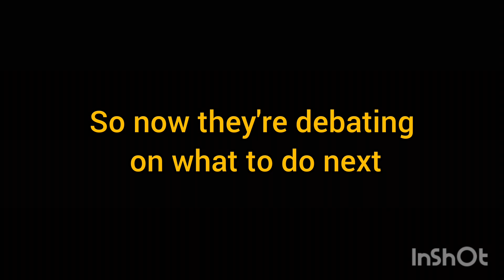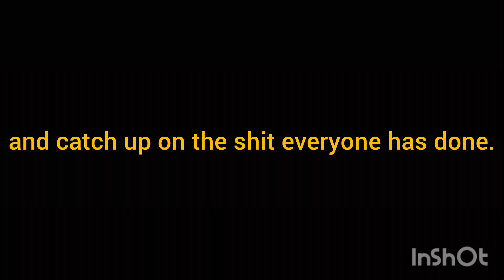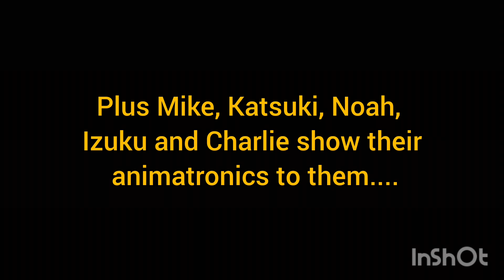Meet the nightmares |Izuku Afton, Momo Afton and Katsuki Emily AU